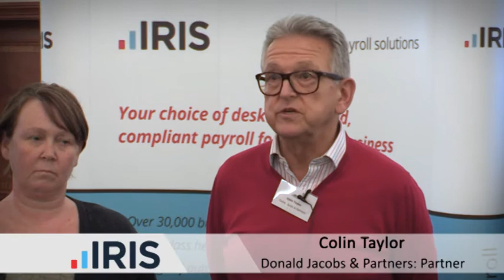Donald Jacobs, Silverstone Circuits and others recommend the IRIS AE Suite™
Find out why accountants Donald Jacobs & Partners, Silverstone Circuits Ltd, Robert Dyas and First Actuarial like the IRIS AE Suite™. Learn how it has helped them to streamline their auto enrolment processes following the workplace pension reforms that were introduced in 2012.